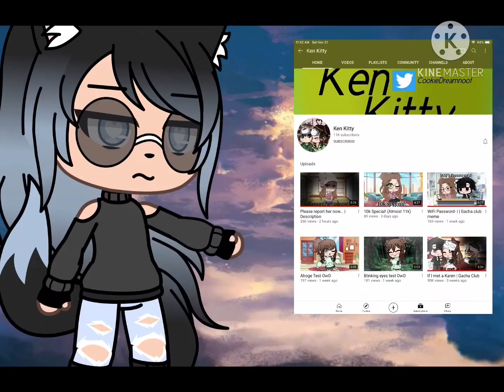PLEASE WATCH THIS IS VERY IMPORTANT!!!!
Here’s the link for the copied video and the original video if you want to say something.